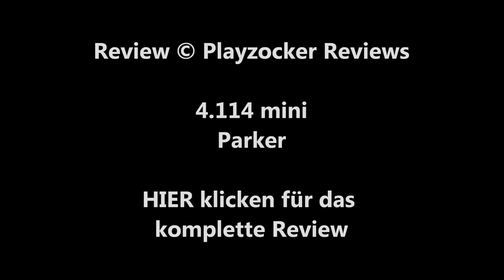/mini\ PARKER (Taylor Hackford) / Playzocker Reviews 4.114m